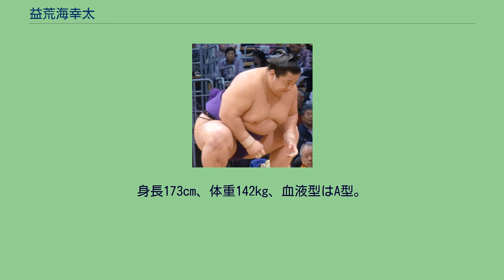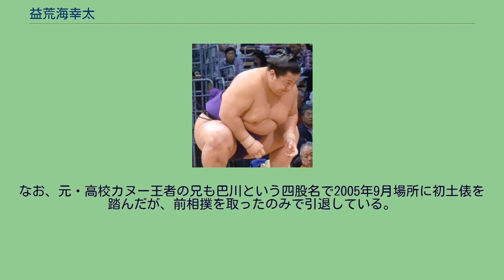益荒海幸太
益荒海 幸太（ますらうみ こうた、1988年（昭和63年）10月15日 - ）は、愛知県豊田市出身で阿武松部屋に所属していた元大相撲力士。
本名は黒澤 幸太（くろさわ こうた）、愛称は少年。
得意技は突き、押し。
最高位は西十両5枚目（2011年9月場所）。
猿投台中学校では陸上部に所属して砲丸投を経験した。
それまで相撲を経験したこともなかったものの、中学3年生だった2003年7月に知人に誘われて場所中の阿武松部屋の稽古を見学した際に阿武松親方（元関脇・益荒雄）のスカウトを受けて阿武松部屋へ入門し、2004年3月場所において3番出世で初土俵を踏んだ。
入門時の身長は170cmしかなく、身長の低い新弟子を対象とする第二検査で新弟子検査に合格した。
2009年11月場所では東幕下23枚目の位置で7戦全勝の成績を挙げて幕下優勝を果たした。
2010年1月場所では西幕下2枚目の位置で4勝3敗と勝ち越しを決め、場所後の番付編成会議で翌3月場所における新十両への昇進が決定し、同時に四股名を本名の「黒澤」から「益荒海」へと改めた。
第二検査合格者が関取へと昇進したのは豊ノ島・磋牙司に次いで3人目、そのうち相撲未経験者の関取昇進は史上初のこととなった。
同じく阿武松部屋に所属する大道も同時に新十両へ昇進し、同部屋の同時新十両昇進は2008年1月場所における春日野部屋の木村山と栃ノ心以来のこととなった。
その新十両で迎えた3月場所では7勝8敗と負け越して、翌5月場所では幕下へ陥落した。
翌7月場所において十両へ復帰したものの、その7月場所でも3勝12敗と大敗して再び幕下へ陥落した。
翌9月場所から2011年1月場所まで幕下上位で3場所連続して勝ち越しを決め、同年3月場所の中止を挟んで翌5月技量審査場所において3回目の十両昇進を果たした。
その5月技量審査場所では東十両13枚目の位置で5勝10敗と大敗したものの、大相撲八百長問題により多数の力士が引退した影響もあり、大きく負け越したにもかかわらず翌7月場所では逆に東十両12枚目へと番付が上がった。
その7月場所では10勝5敗と二桁勝利を挙げ、翌9月場所では自己最高位となる西十両5枚目まで番付を上げた。
しかし、その後はあまり調子が上がらず、2012年7月場所に西十両13枚目の位置で6勝9敗と負け越し、翌9月場所において幕下へ陥落した。
2013年3月場所から首の負傷の影響で休場し、首の負傷により思い切った稽古ができなくなったという理由により、翌5月場所中に24歳で現役引退を表明した。
同年5月27日に東京都内のホテルにて行われた阿武松部屋の同年5月場所千秋楽打ち上げパーティーにおいて断髪式が行われた。
本人は琴錦のようなスピードのある相撲を目標にしていた。
柔道経験もあったことから、突き押し主体の相撲ながらも蹴返しなどの足技を出すことがあった。
なお、元・高校カヌー王者の兄も巴川という四股名で2005年9月場所に初土俵を踏んだが、前相撲を取ったのみで引退している。